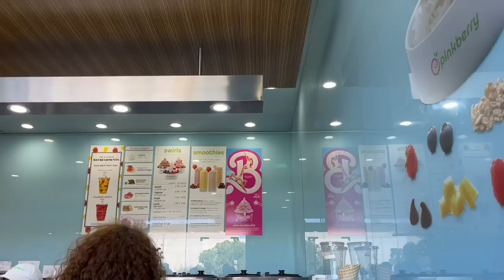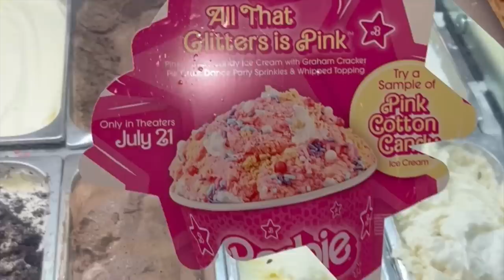TESTING BARBIE COLLABS!! (stoney clover haul + new food)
CODE: CASSI

AMAZON STOREFRONT:

Music by STUDIO BEYOND - Flutter, Flutter, Butterfly (with You Me and the Piano)

xoxo cassi